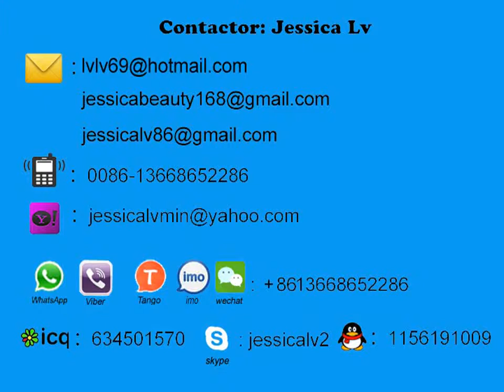Extrusora de lámina de espuma ps para cliente bangaldesh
ps foam sheet extruder for bangaldesh client/Extrusora de lámina de espuma ps para cliente bangaldesh

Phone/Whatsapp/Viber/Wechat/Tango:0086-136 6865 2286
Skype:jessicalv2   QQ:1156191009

1. foam sheet extrusion line: make PS foam sheet from raw material. The raw material is general polystyrene granule.

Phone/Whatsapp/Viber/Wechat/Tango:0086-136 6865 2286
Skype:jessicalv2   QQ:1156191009